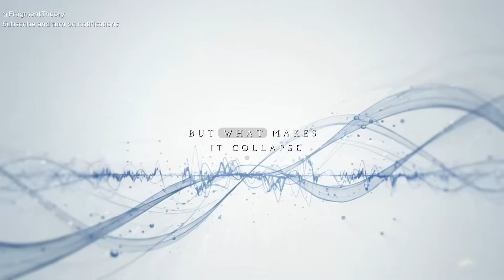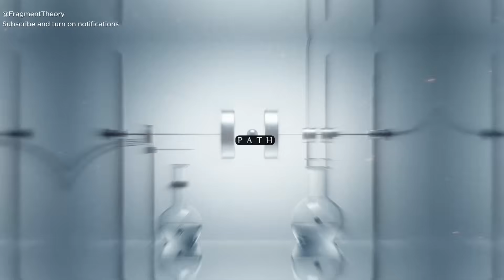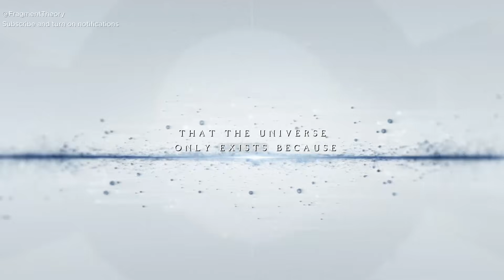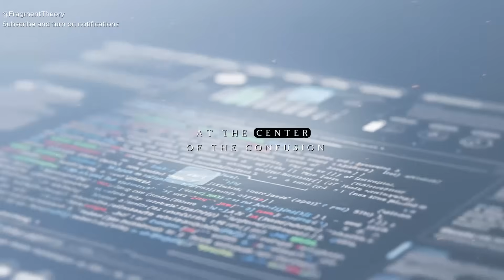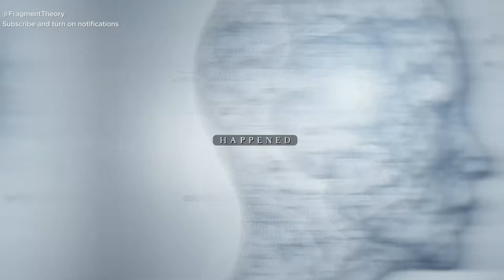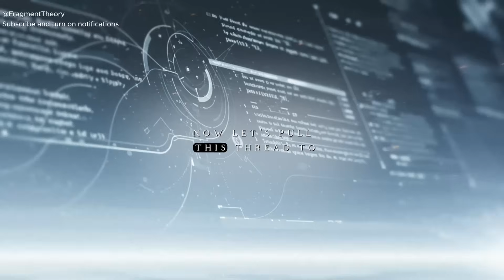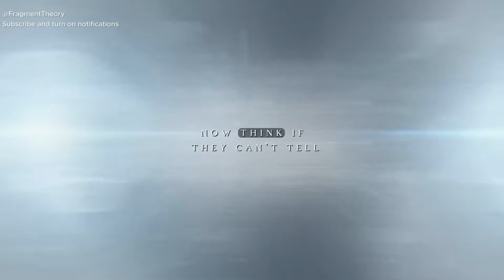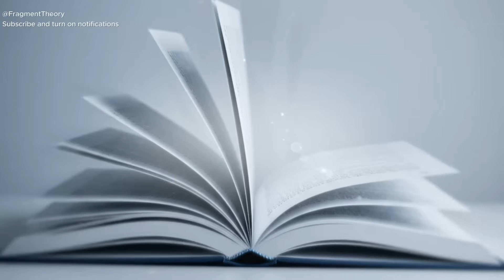The Strangest Theory in Physics: THE UNIVERSE ONLY APPEARS WHEN OBSERVED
🔭 What if the universe only exists... when someone observes it?

In this video, we dive into one of the most mind-bending ideas in modern physics: the collapse of the wave function. According to some interpretations of quantum mechanics, reality only “shows up” when it’s being watched. This raises profound questions: Does consciousness create the universe? Is there a world when no one is looking? And what if everything you see... is only what's being rendered for you?

We'll explore the leading theories:

The Copenhagen Interpretation

The Many-Worlds Theory

Quantum Idealism

The Simulation Hypothesis

🧠 This isn't just about physics — it's about the very nature of existence.

👇 Drop a comment: Which theory makes the most sense to you?